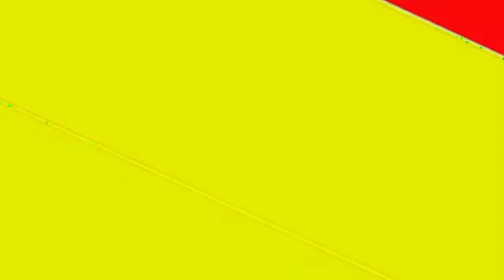Pengajian Zakiyyah Mahabbah di Pesantren Rahmat Lil Alamin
Pengajian Zakiyyah Mahabbah (alumni SMAN 2 Bandung '86) bersama KH. Asep Rahmat, M.Ag di Pesantren Rahmat Lil Alamin Purwakarta dengan tema Membentuk keluarga yang diridhai Allah SWT, Selasa (29/8/2023).